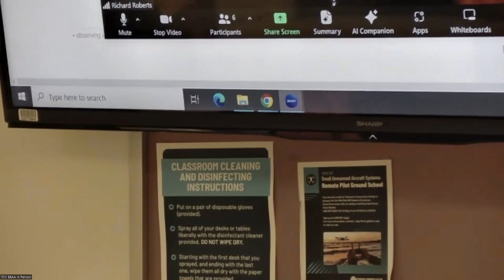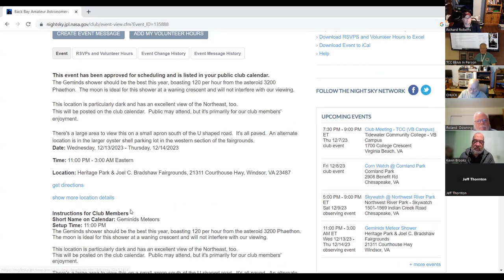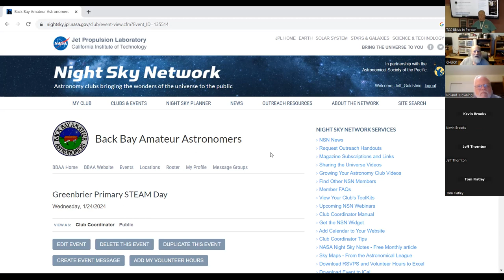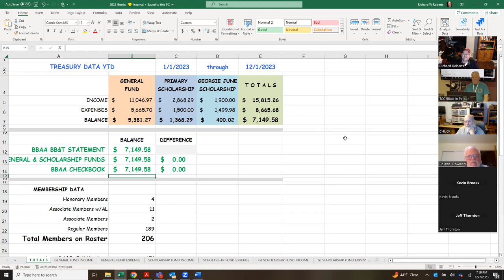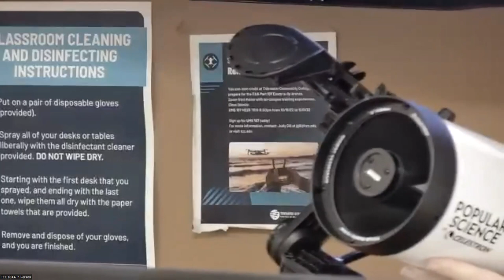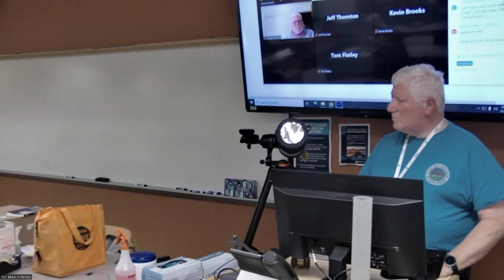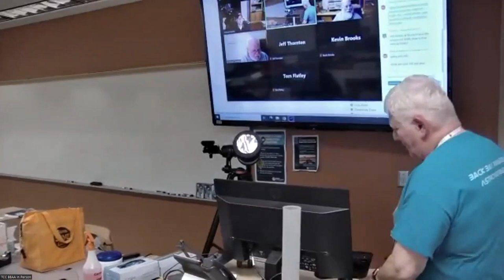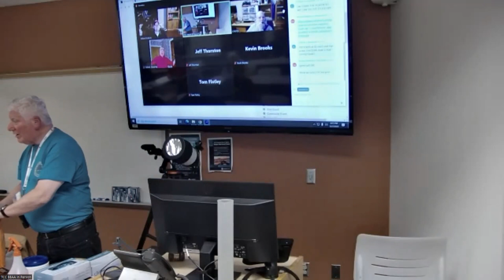BBAA Meeting December 7, 2023 - Part 1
Recording of the BBAA club meeting December 7, 2023 on Zoom.

Part 1 is the in classroom portion of the meeting. Part 2 club members met up in the planetarium at TCC and professor Kevin Mitchell treated us to the planetarium show "The Seven Wonders of the World".